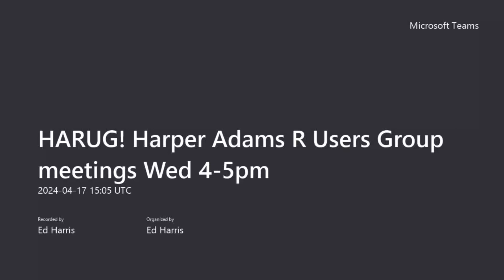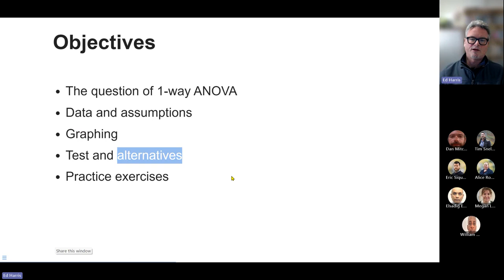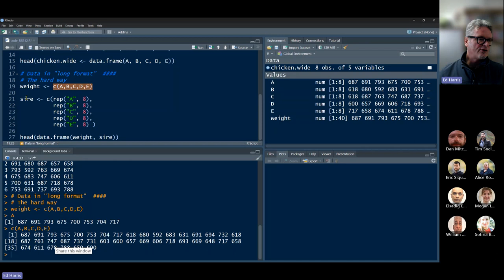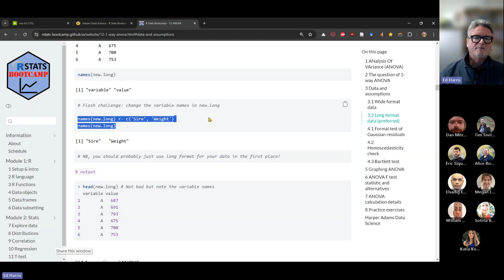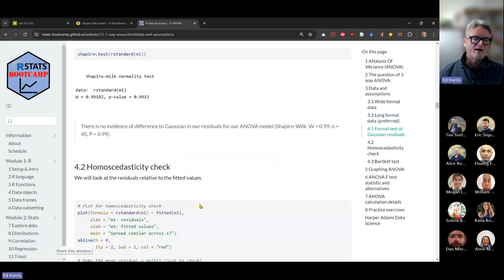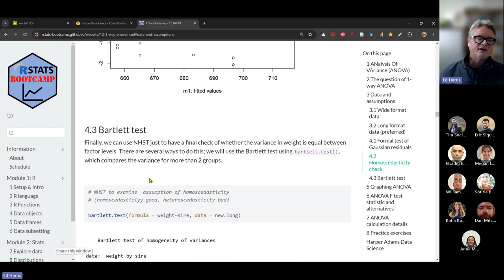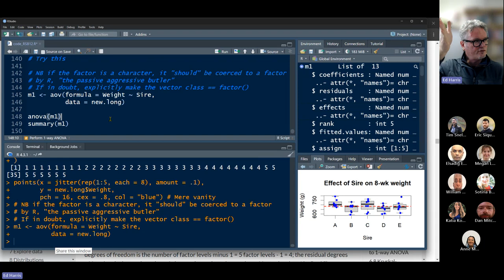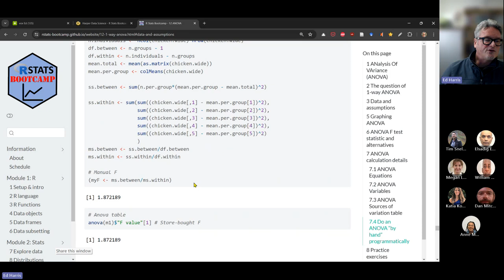2024-04-17 (Meeting #147) R Stats Bootcamp Session 12 (Ed)